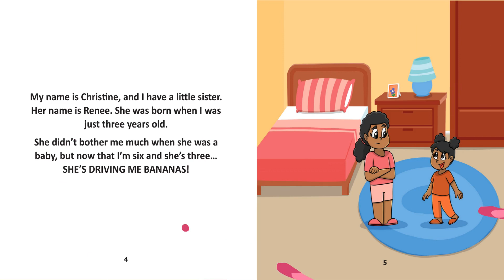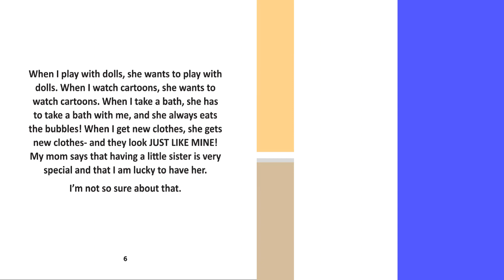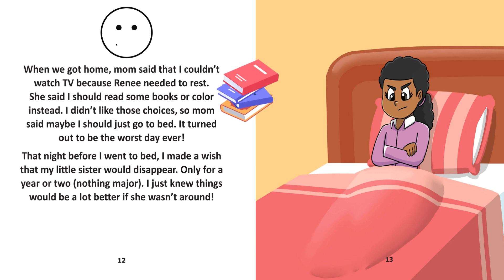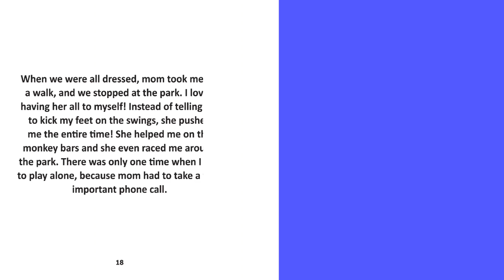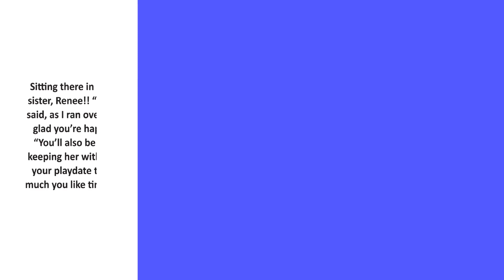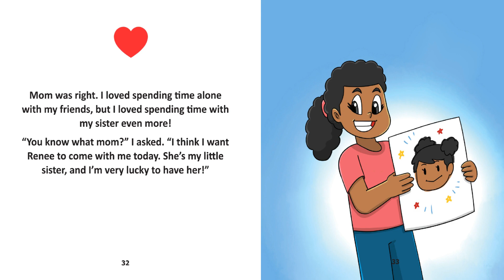Little Sisters are a Big Deal! Read Aloud, SEL books for kids read aloud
Hey everyone!

Today I read this wonderful book called “Little Sisters are a Big Deal" written by Adrienne C. Graham.

Click the link below to check or buy "Little Sisters are a Big Deal" to read along with me!

Please, support the authors and publishers of these wonderful books by purchasing a copy for your home library. It is truly amazing to read with your kids and teach them the great value of reading. It creates an unforgettable memory for you and your kids.